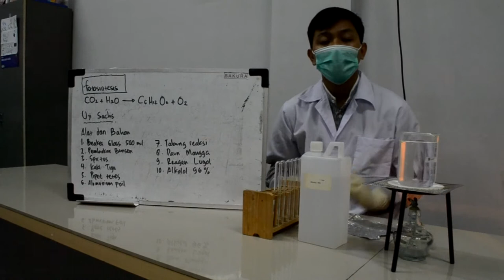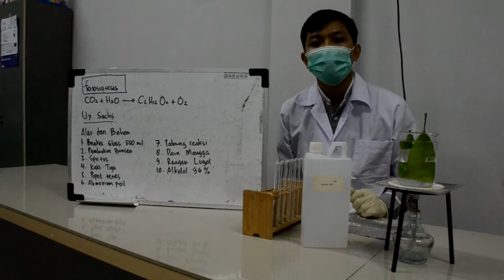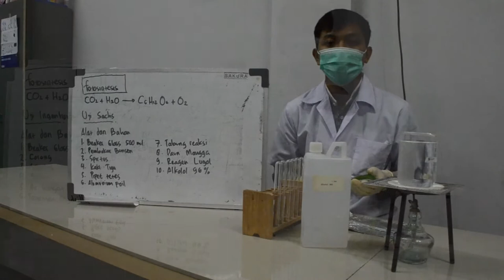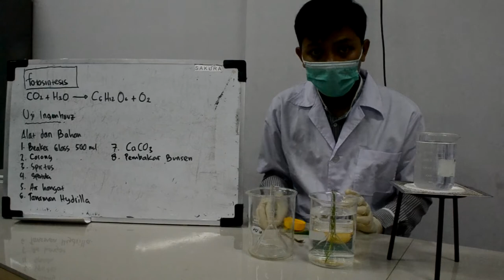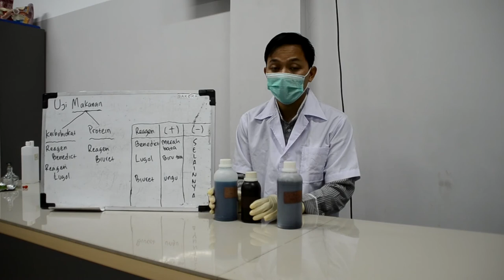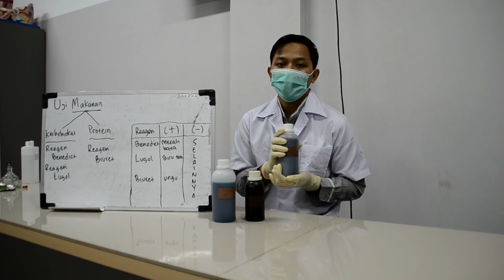Seleksi Kompetensi Bidang Laboran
1. Uji Coba Sachs
Alat dan bahan : Beaker glass, Pembakar bunsen, spirtus, kaki tiga, gunting, pipet tetes, alumunium foil, daun Mangivera indica, alkohol 96% reagen Lugol
2. Uji Coba Ingenhouz
Alat dan bahan : Beaker glass, corong, tabung reaksi, pipet tetes, air hangat, alkohol 96%, tanaman Hydrilla verticillata, NaHCO3
3. Praktek Pengambilan Gambar preparat
4. Praktek pembersihan lensa okuler
5. Uji Makanan
-Indikator Benedict untuk menguji adanya glukosa dalam suatu bahan makanan dan akan berwarna merah bata jika positif mengandung glukosa
-Indikator Lugol untuk menguji adanya amilum dalam suatu bahan makanan dan akan berwarna biru tua jika positif mengandung amilum
-indikator Biuret untuk menguji adanya protein dalam suatu bahan makanan dan akan berwarna ungu jika positif mengandung protein.